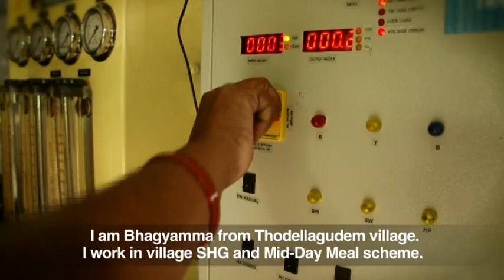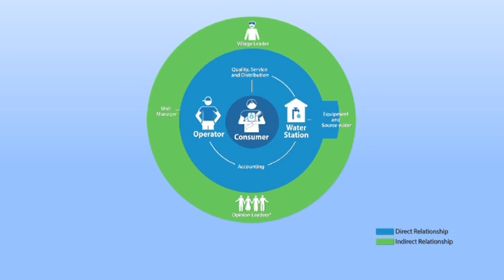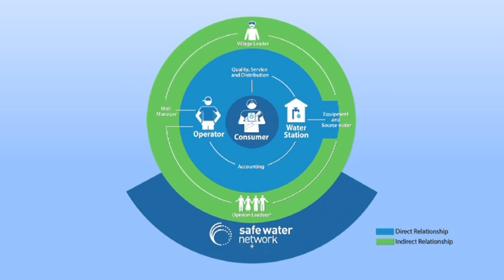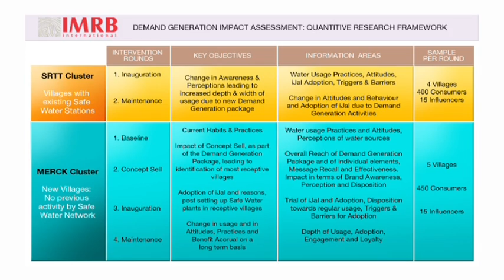iJal Clean Water Efforts in India - Safe Water Network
Water-borne diseases are a major problem in India because of high fluoride content and other contaminants in ground water. Safe Water Network combats this problem by providing clean water through its "iJal" Safe Water Stations in India. It also provides water education to communities and partners up with companies like Merck and Dialogue factory to have the greatest human impact possible.